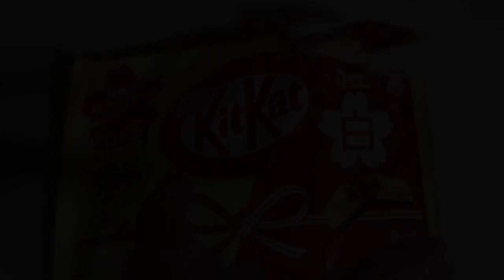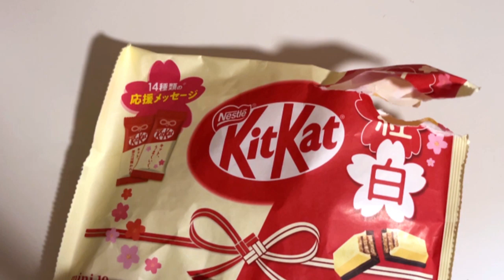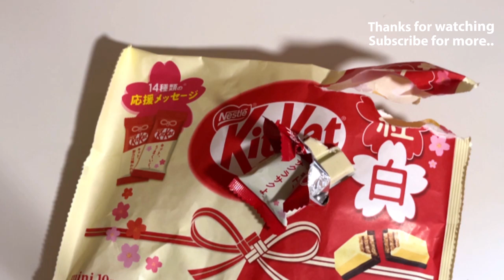Extra lucky Kit Kat chocolates - Taste Test